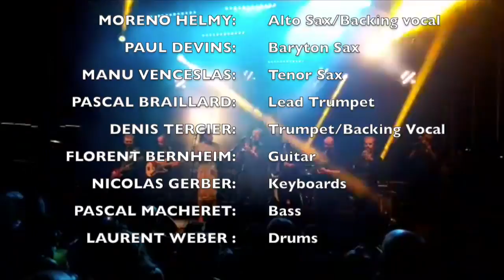HMF Band Live in concert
HELMY MORE FUNKER'S :Funk Band ,10 members, FDLM 21 june 2017 , Lausanne, Place de l'Europe.